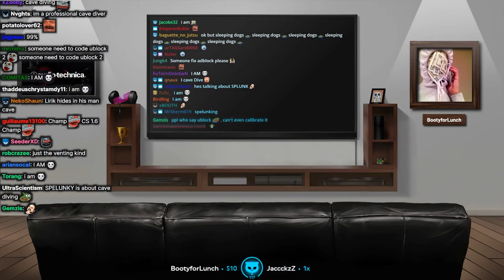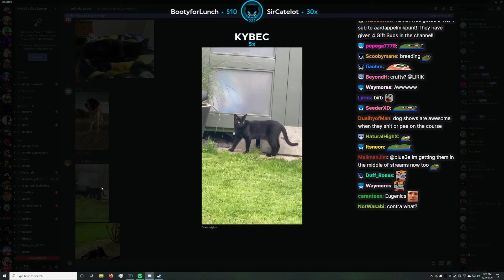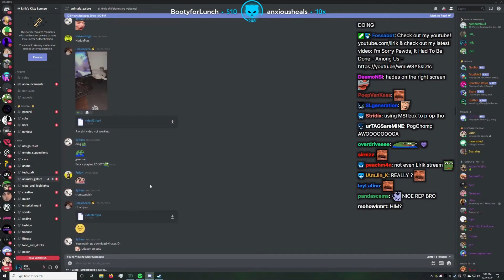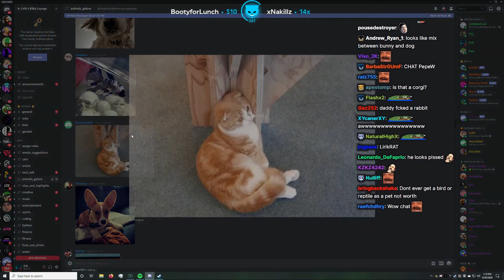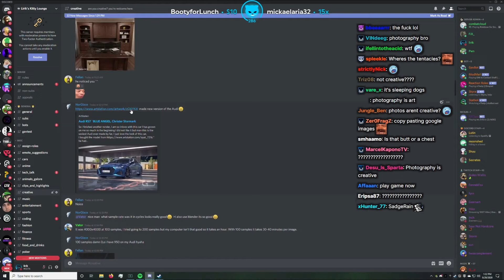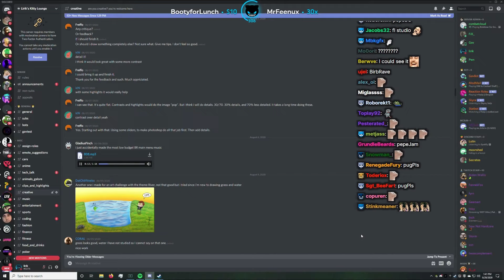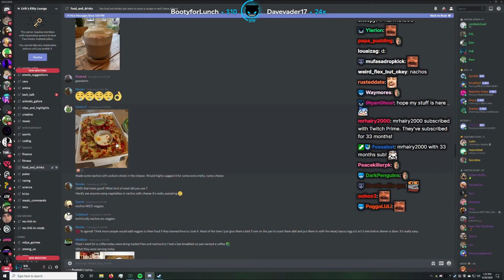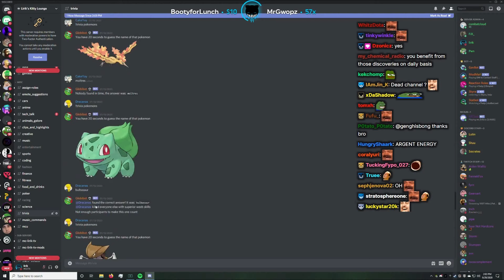Discord review #3 - Lirik